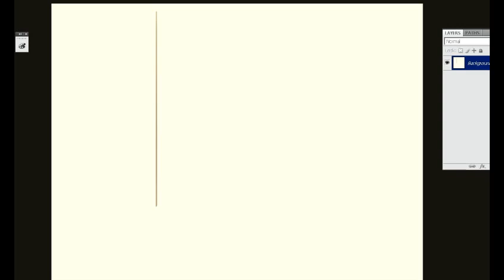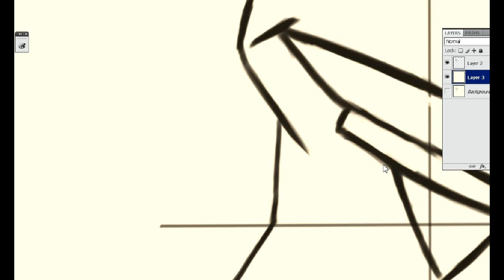daily fail - 113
holy shit :o

3 hours that took.

luckily, i'm completely insane, and so found the whole process rather enjoyable oO

this is a bargue study - the idea is to be painfully accurate. you work sight-size (where what you draw is the same size as what you're working from).
normally you print the images on big paper (a2 or a3) and stick it on the wall, but i just made the image the same size on both monitors, since 24" is fairly close to a3 landscape.
you have to step back to take each measurement with a plumb line, and make your decisions before you walk back to the paper/tablet.

as you can see, it's painfully slow going. this video is sped up about 10x as fast as my normal timelapses - but do these properly, and your accuracy should go through the roof.

i realise this is even less exciting than usual to watch, but i'll be buggered if i can be bothered drawing any more today :)

wolfgang gartner - montezuma (will bailey & mikey hook remix)